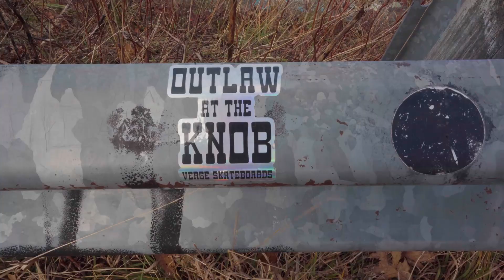Outlaw at the Knob 2022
WET. WILD. OUTLAW.